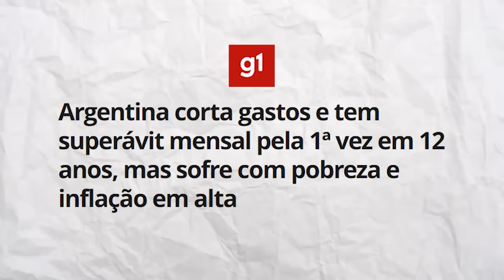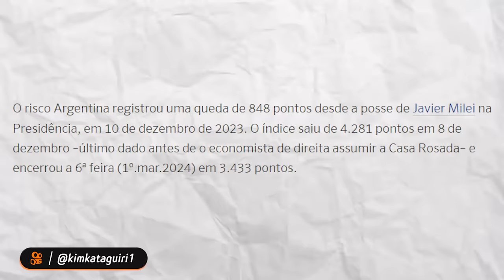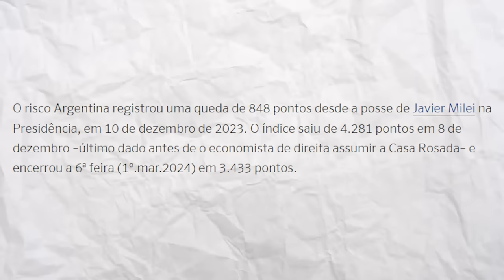MILEI consegue resultado IMPRESSIONANTE e preocupa ESQUERDA!